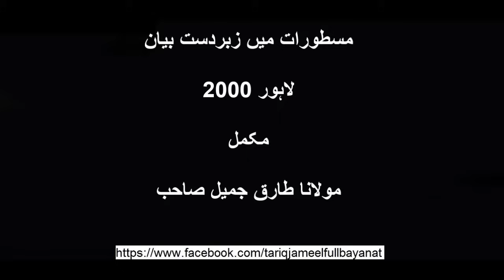Zabardast old bayan in Mastoorat Lahore 2000 Moulana Tariq Jameel sahib oldest bayanat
مستورات میں زبردست بیان
لاہور 2000